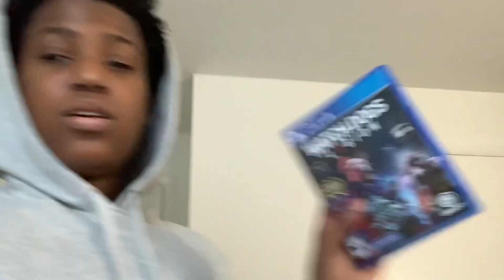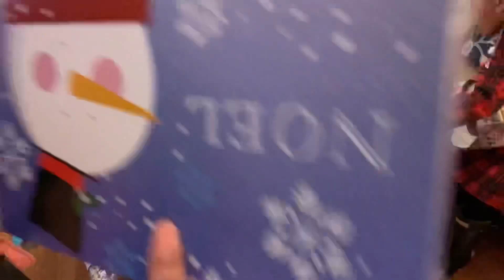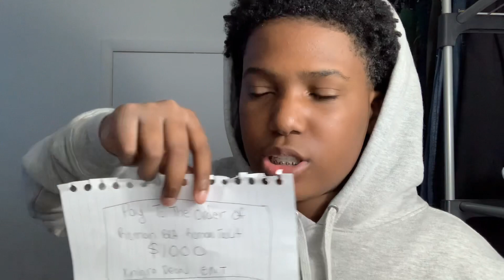Christmas vlog 🤪😂😜*must watch*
My snap deepliketht11

@kinigra Deon

@Arii Babyy

The Austin family